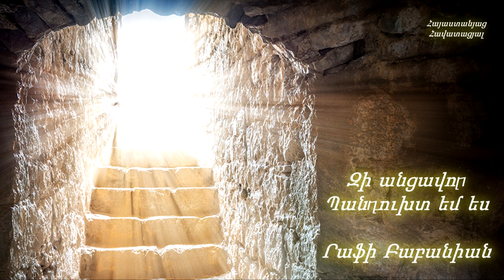Զի անցավոր պանդուխտ եմ ես - Րաֆի Բաբանիան / Հոգևոր երգ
Zi ancavor panduxt em es - Rafi Babanian / Hogevor erg